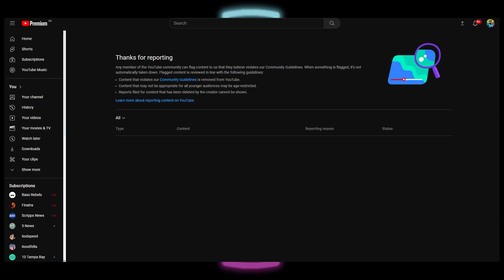My Message To Jaden McNeil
RUMBLE CHANNEL!